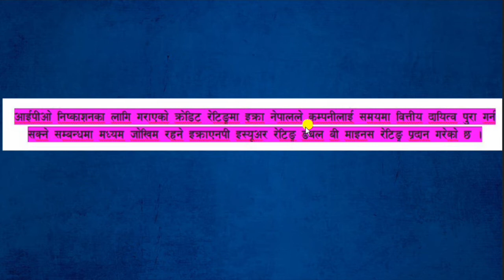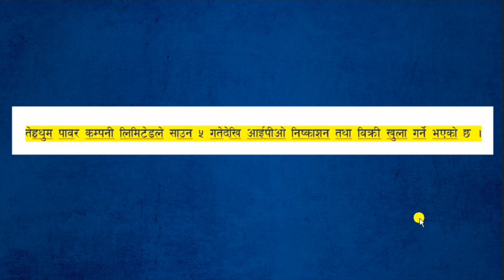तेह्रथुम पावर कम्पनीले साउन ५ गतेदेखि IPO निष्काशन गर्दै, Terhathum Hydropower Project